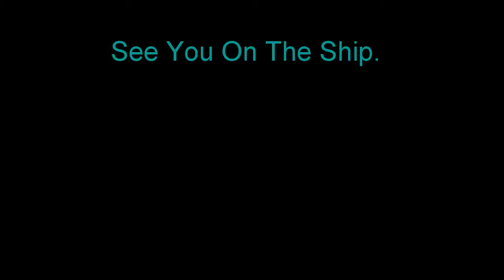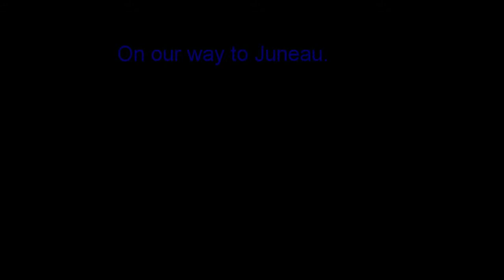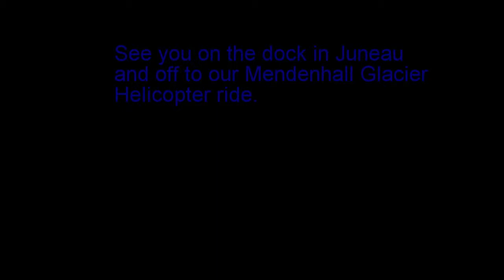Alaska Trip Part 1 3 2015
Roland & Kim Savoy, Don Wood & Robert Weigandt